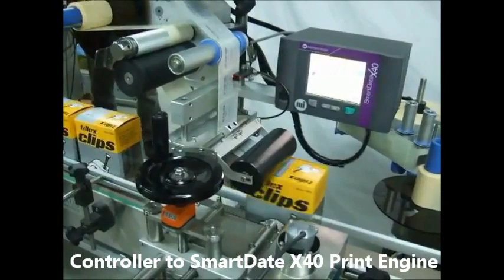Labeling Machine Smart Date X40 Printer integration - LabelOn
LabelOn™ can offer the mounting and integration of variable data Printers onto labeling heads.
In some instances - higher speed cases - the LabelOn™ equipment uses a dual driver Label head to insure precision tension and start stop accuracy in the Coder Printing region.

While users of other Labeling equipment with a Smart Date Coder will chase their tails to exceed speeds of 60 PPM and maintain decent print registration, LabelOn™ has the experience and equipment to let you maintain accurate registration at 150+ PPM

Or for an instant chat